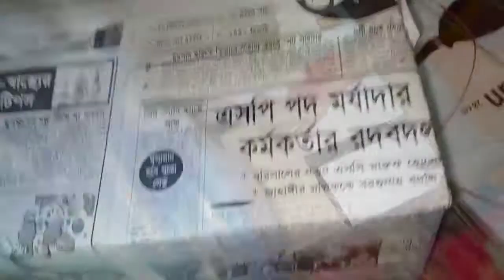নিজের পরিশ্রমের টাকায় শখের জিনিস কেনার মাঝে অনেক বেশি আনন্দ।